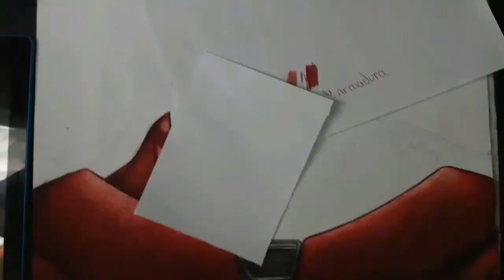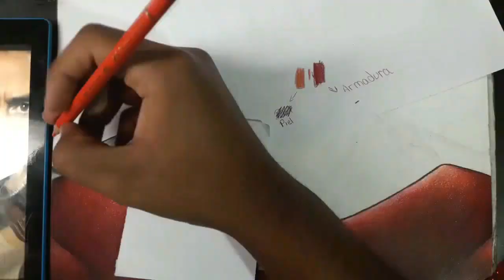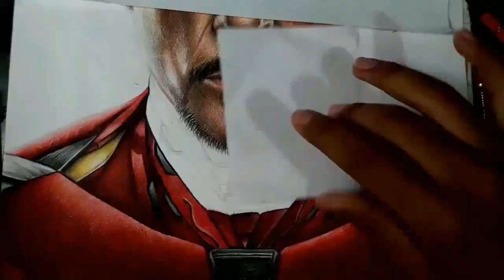Como colorear armadura y fondo realista - Drawing (Tony Stark) parte 2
Espero les guste materiales.-
-Cartulina canson 270gr
-Colores policromos Faber Castell
-Pintura apu y aerosol laca transparente
Saludos a todos mis suscriptores cualquier duda escribanme en mi Facebook Brayton Caceres :)